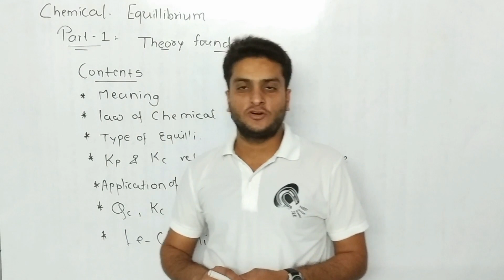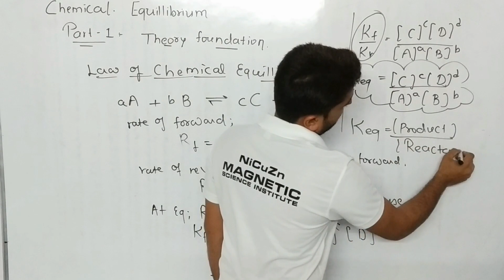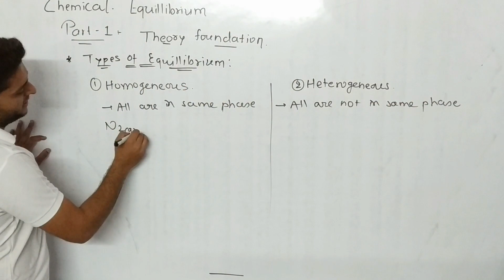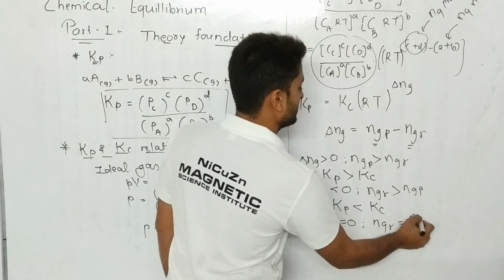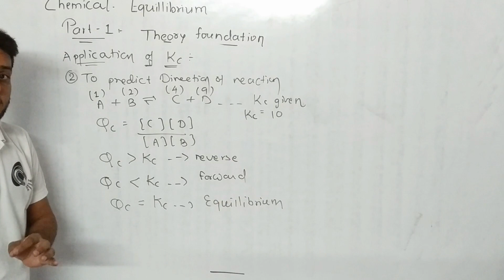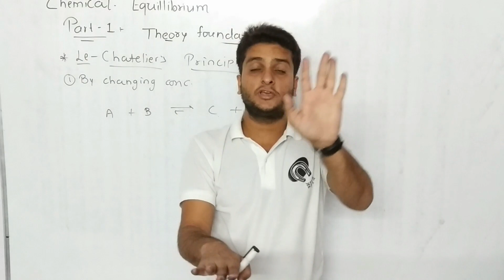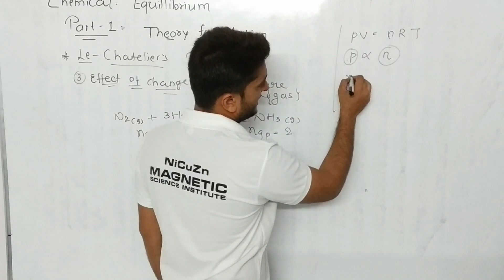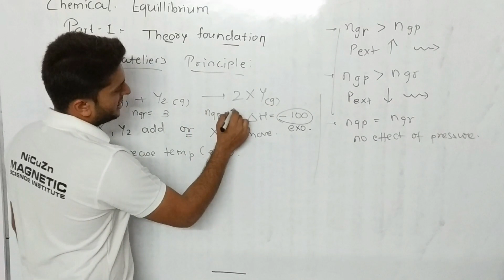CHEMICAL EQUILIBRIUM || PART-1|| Chemistry||Class11||Le-Chatelier Principle||Kp Kc Relation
Code- CGLKA

CLASS NOTES:
11th - Physics - NCERT Detailed notes - Examples - Exercise

This video has been created after complete and thorough observation of NCERT textbooks.
Other standard books have been used for reference.
The language used in this video is easily understandable so that viewers find no difficulty in learning.

 Links of playlists of other subjects are mentioned below.
Click on the links to check them out.